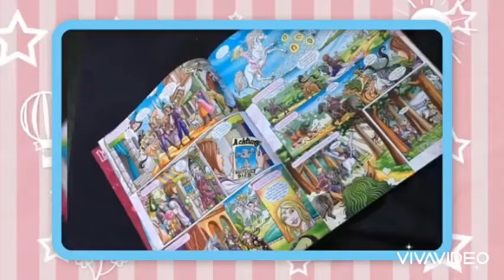Birthday Party European and Asian Food ideas